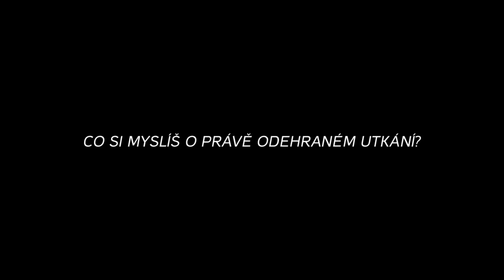Advik 2013 - ESLCZSK stage - Rozhovor (Kazmitch)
Rozhovor s hráčem League of Legends - Kazmitchem.